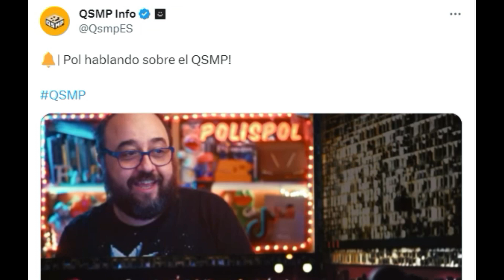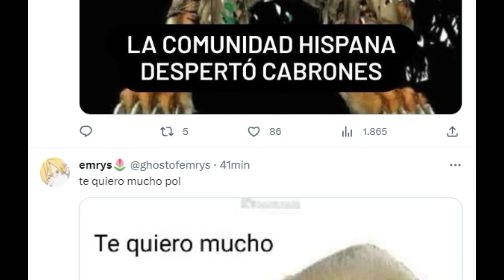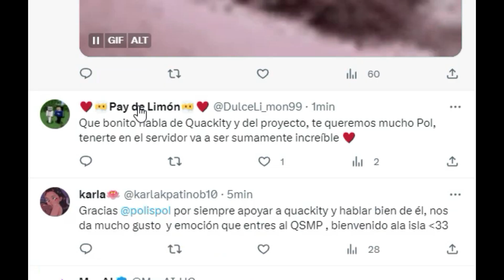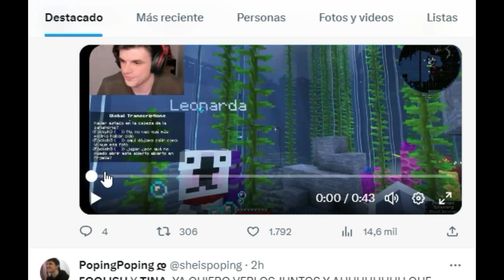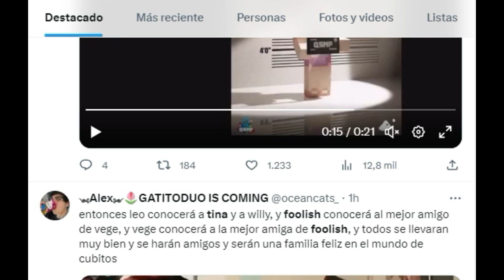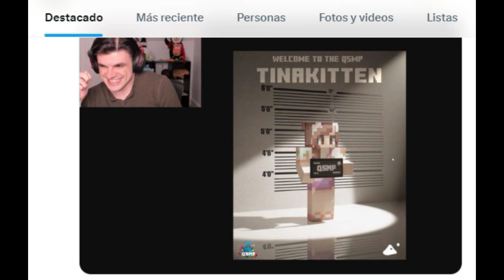POLISPOL HABLA DE SU PARTICIPACION EN QSMP + FOOLISH REACCIONA A TINAKITTEN